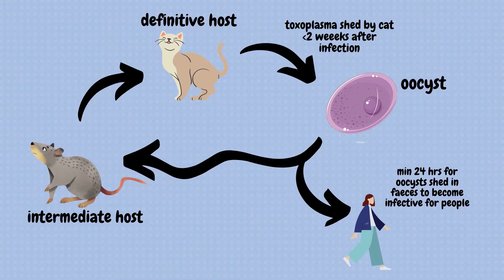Toxoplasmosis in cats. Is it safe to keep your cat if you're pregnant?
Hi everyone! My name is Olka and I’m a UK based vet and today I’d like to talk to you about toxoplasmosis in cats and whether cat owners should be worried about catching it from their pet !

Toxoplasmosis, it's life cycle, symptoms in cats, how you can minimise risks to yourself and how it could affect your unborn baby and pregnancy. Watch to find out! Pregnant vet explains..

0:00 Intro
2:00 What is Toxoplasmosis?
2:37 Toxoplasma gondii life cycle
4:50 Toxoplasmosis - diagnosis, treatments and symptoms in cats
7:12 Toxoplasma gondii - reducing risks to people
8:47 Toxoplasmosis and pregnancy